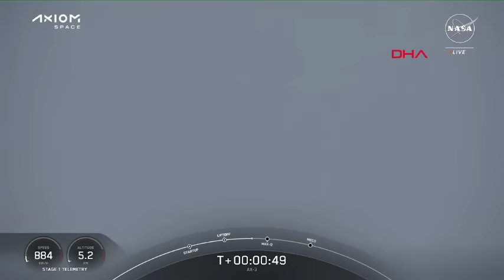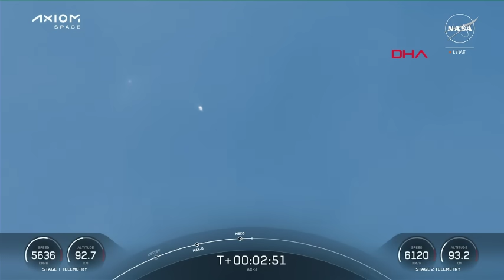İşte ilk astronotumuz Gezeravcı'nın uzaya fırlatılma anı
Türkiye'nin ilk astronotu Alper Gezeravcı'nın, beraberinde 3 astronot ile birlikte uzay yolculuğu TSİ 00.49'da başladı. Bu tarihi olay Türkiye'nin birçok bölgesinde olduğu gibi Gezeravcı'nın memleketi Mersin'de de heyecanla takip edildi. Mersinliler, roketin uzaya fırlatılması sırasında Gezeravcı ve diğer astronotlar için dua okuyarak, sorunsuz şekilde dünyaya dönmeleri temennisinde bulundu.

Mustafa ERCAN- Soner AYDIN/MERSİN, (DHA)- Muhammed Sami MARAL/MUŞ, (DHA)- Samet ÖKSÜZ- Taha AYHAN/ ANKARA, (DHA)